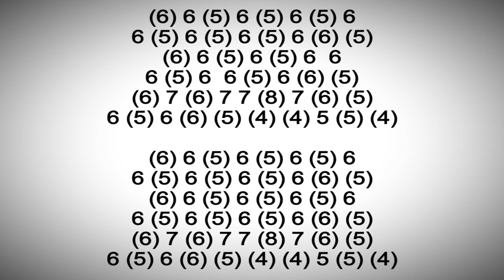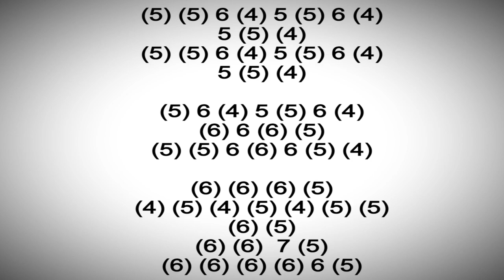WONDERWALL HARMONICA ( C DIATONIC ), ARMÓNICA C, BLUES HARP C, GAITA DE BOCA C, MUNDHARMONIKA